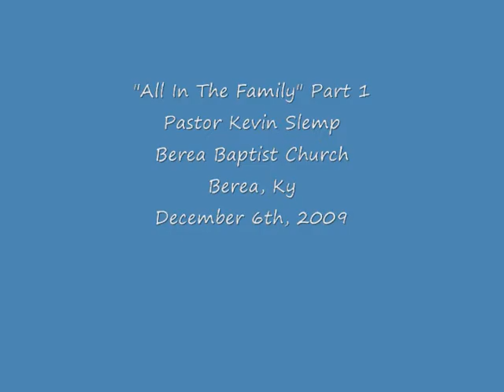All In the Family Part 1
Pastor Kevin Slemp
Berea Baptist Church
Berea, Ky